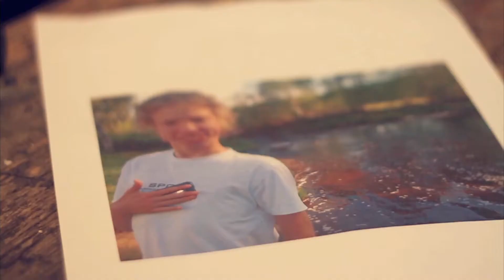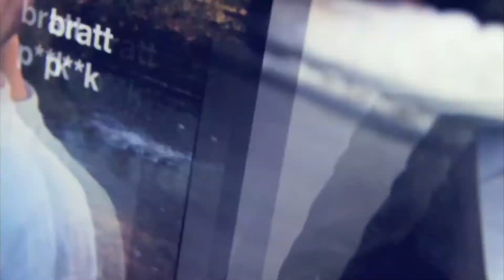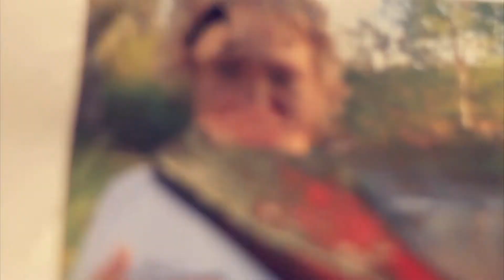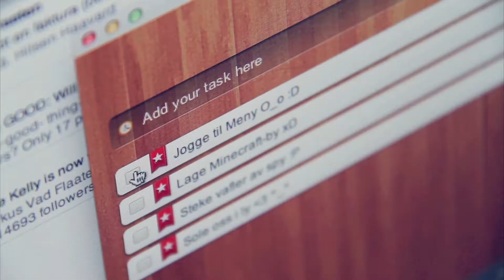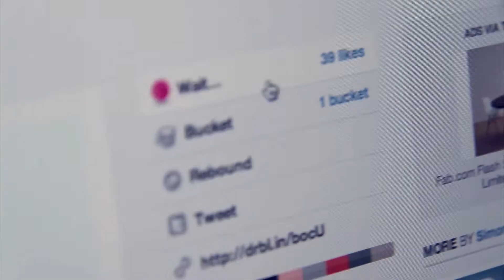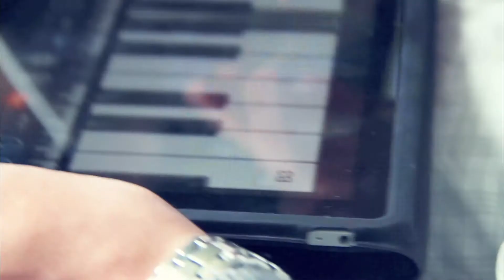Bros Befour Hoes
For Simon

From your eternal buds

This is a birthday gift for Simon's 18th anniversary. It's a music video IN NORWEGIAN about him suddenly getting a girlfriend, and the drama that follows. It was not meant for other audiences than him (lol).

LYRICS & MUSIC & FILMING: Benjamin, Markus and Tommy
FILM EDITING: Tommy
Piano solo by Benjamin. Guitar solo by Tommy.

Happy birthday!
Yours forever,
Tommy, Markus and Benjii